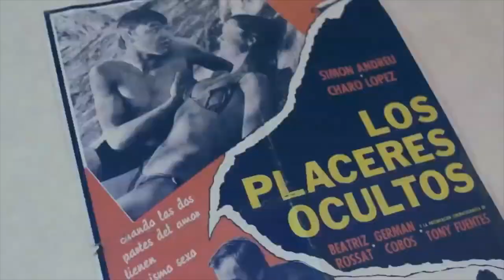Conquista Sessions - Entrevista - Patterns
Nuestro presentador Luis Montalbert se sienta hablar con la agrupación Patterns de su nuevo EP 'Shout' y el futuro de la banda.